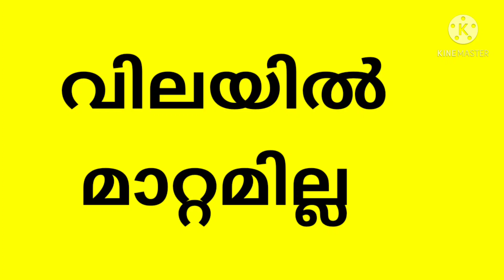today goldrate/ഇന്നത്തെ സ്വർണ്ണവില/16/2/2021/kerala goldrate today/goldrate kerala/916/